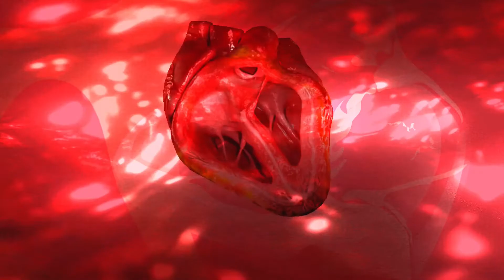𝐊𝐢𝐭𝐜𝐡𝐞𝐧 🧱 G I F C O R E 🧱 𝘤𝘩𝘪𝘭𝘥𝘩𝘰𝘰𝘥 𝘩𝘰𝘮𝘦, 𝘯𝘰𝘴𝘵𝘢𝘭𝘨𝘪𝘢, 𝘳𝘦𝘢𝘭 𝘦𝘴𝘵𝘢𝘵𝘦, 𝘢𝘯𝘪𝘮𝘢𝘵𝘦𝘥 𝘨𝘪𝘧